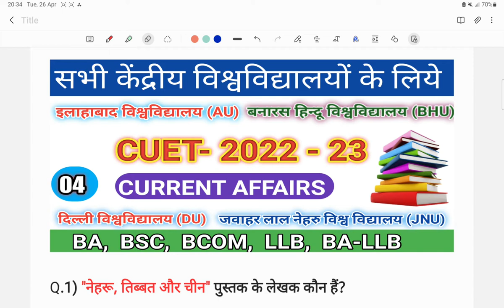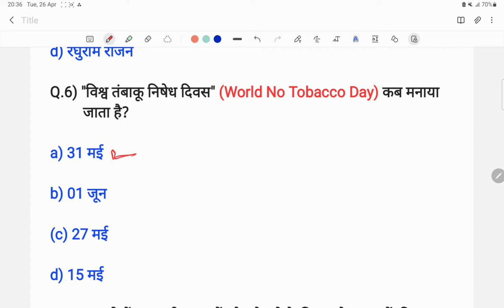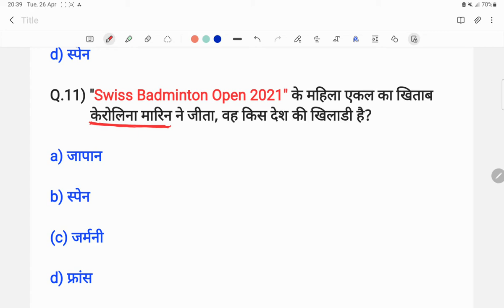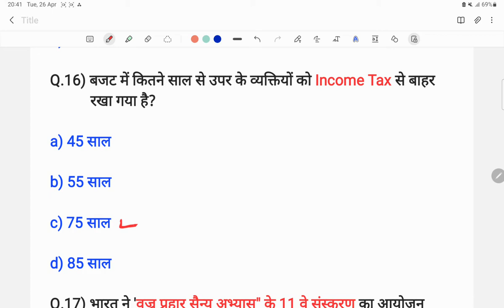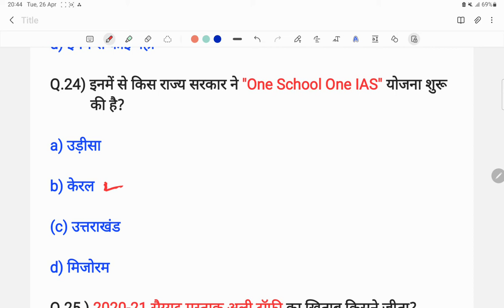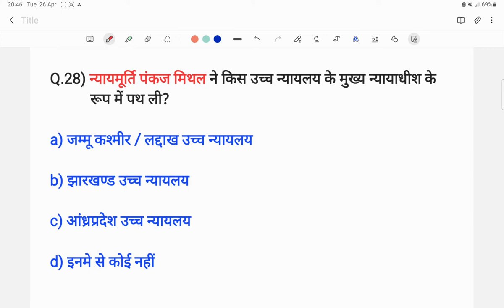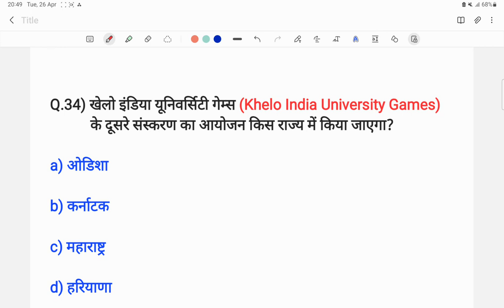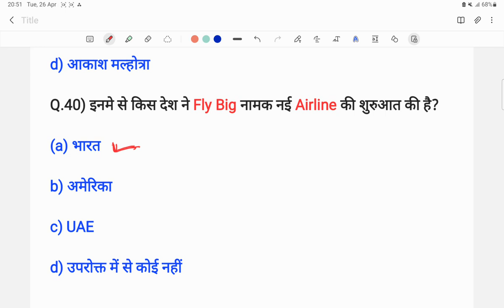CUET 2022 CURRENT AFFAIRS IMPORTANT QUESTIONS MCQ FOR BA BSC BCOM LLB BA-LLB GURUKUL CLASSES